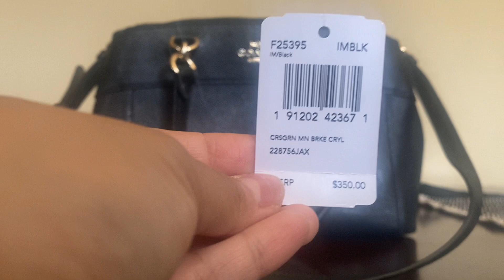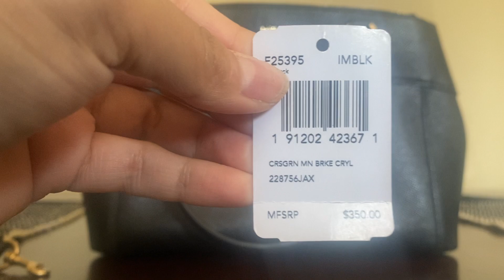🖤Coach Mini Brooke Carryall Handbag Review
Reviewing the Coach Mini Brooke Carryall.